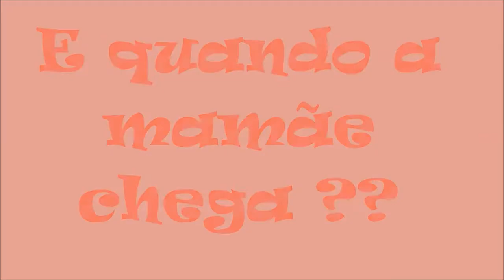TEATRINHO LIÇÃO DE VIDA, PARA REFLETIR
Oi Galerinha, este vídeo: LIÇÃO DE VIDA COM LAURINHA MARQUES ficou muito legal e mostra que a gente, tem que agradecer a Deus por tudo que temos e não ser ambiciosa, com coisas materiais, pois nossa casa e nossa família é tudo que temos de mais valioso, espero que gostem, eu amei fazer
beijinhos.